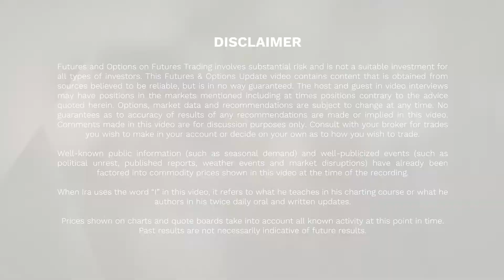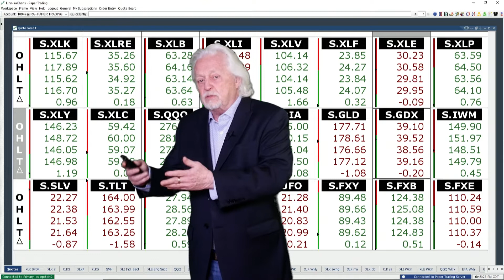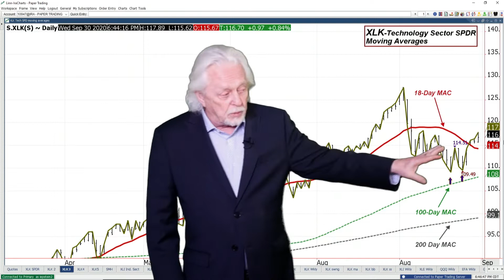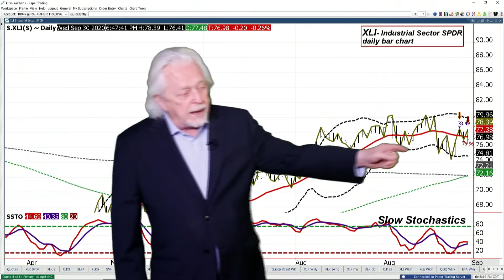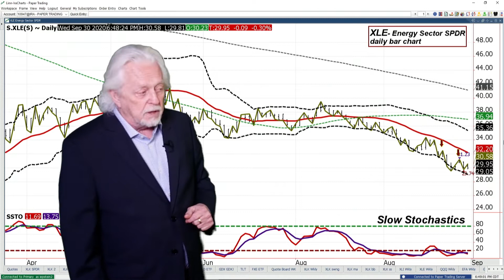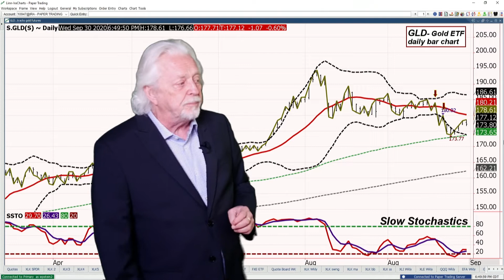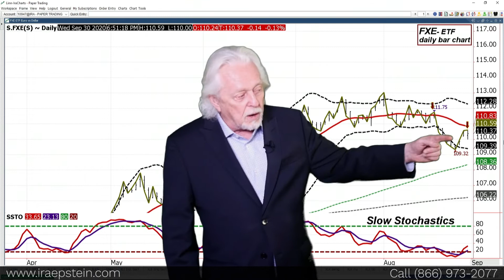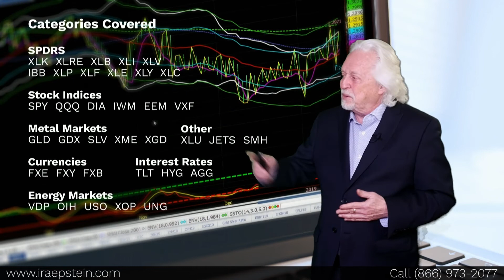Ira Epstein's SPDR ETF Video for 9 30 2020